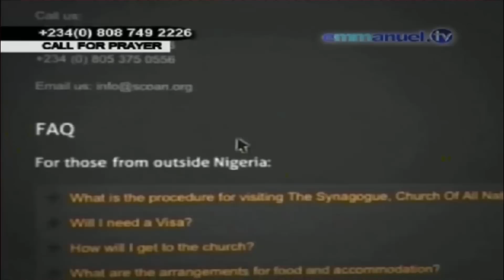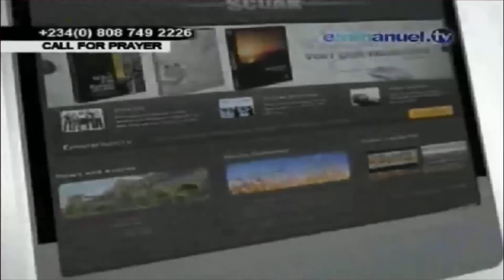SCOAN 28/09/14: Sunday Live Service Resume "French Translation". Emmanuel TV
SCOAN Sunday 28 September 2014 Live Service Resume "French Translation".
Emmanuel TV